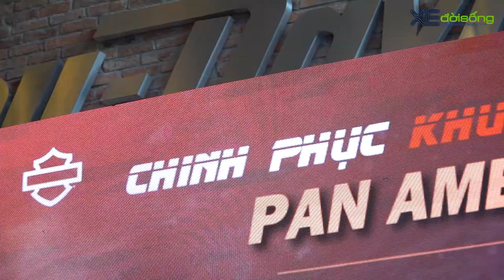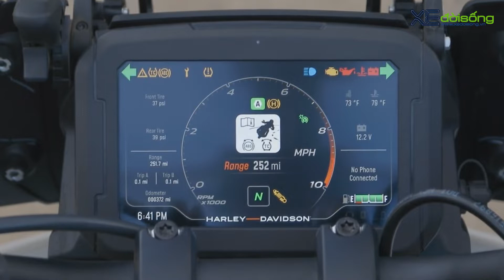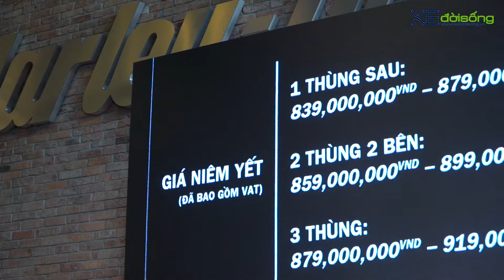Tìm hiểu Harley-Davidson PAN AMERICA 1250 ra mắt Việt Nam, Mô tô Adventure giá 839-919 triệu VNĐ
Khách hàng mua mẫu mô tô adventure Harley-Davidson Pan America 1250 hoàn toàn mới tại Việt Nam sẽ chỉ có một phiên bản "full option" Special, nhưng được bán với 3 lựa chọn thùng sau, có nhiều mức giá đi kèm, dao động từ 839 triệu tới 919 triệu đồng.

- Đánh giá, trải nghiệm Harley-Davidson Pan America 1250
- Giá bán Harley-Davidson Pan America Việt Nam
- Xedoisong, Harley-Davidson Pan America
- Chi tiết Harley-Davidson Pan America
- Review Harley-Davidson Pan America